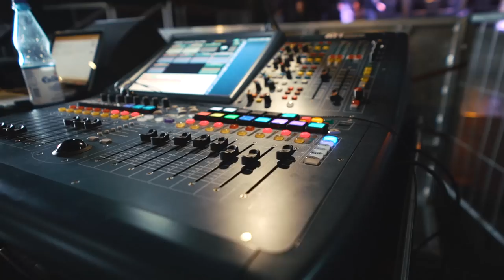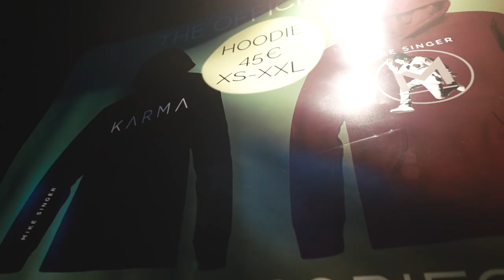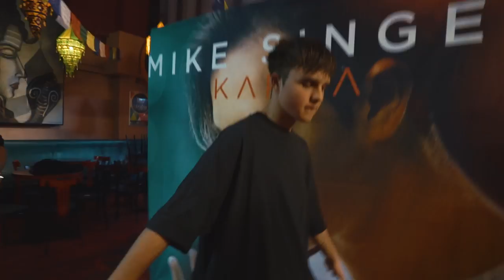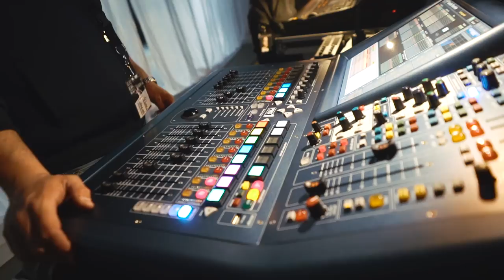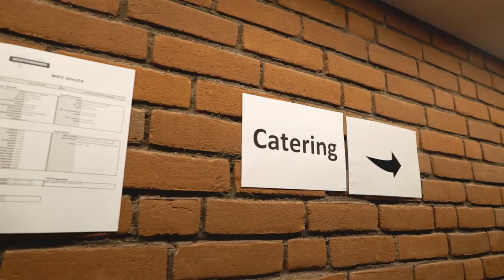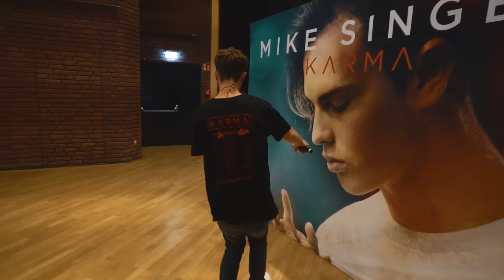KARMA TOUR VLOG #1 - KASSEL, GÖRLITZ, BREMEN (FEAT. DIMA)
KARMA - DAS NEUE ALBUM

KarmaTourReloaded 2017
02.10. CH – Zürich, Komplex 457
03.10. Singen, Stadthalle
05.10. Kiel, Max
06.10. Bremen, Bürgerhaus
07.10. Ulm, Edwin-Scharff-Haus
11.10. München, Backstage
13.10. Nürnberg, Löwensaal
14.10. Trier, Europahalle
15.10. Gießen, Stadthalle
16.10. Stuttgart, LKA
17.10. CH – Solothurn, Kofmehl
21.10. Leipzig, Felsenkeller
22.10. A – Wien, Ottakringer Brauerei
23.10. Magdeburg, Factory
24.10. Hamburg, Docks
25.10. Mannheim, Capitol
26.10. Hannover, Capitol
27.10. Ravensburg, Oberschwabenhallenklub
04.11. Rust, Europapark